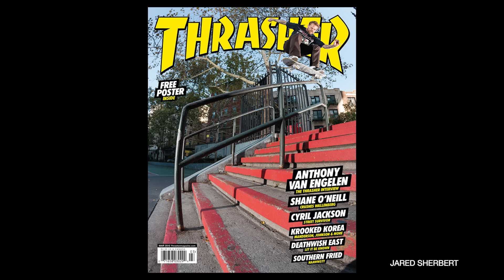Anthony Van Engelen Interview | The Bunt | Season 19 Episode 01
Welcome back inside Studio E for a special interview with Anthony Van Engelen in celebration of his new signature Vans shoe, the AVE 2.0.